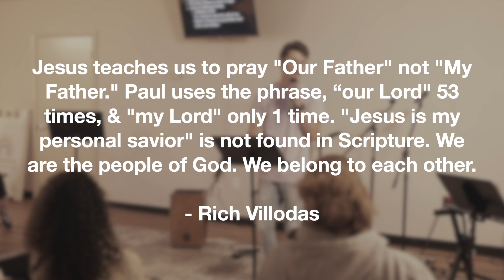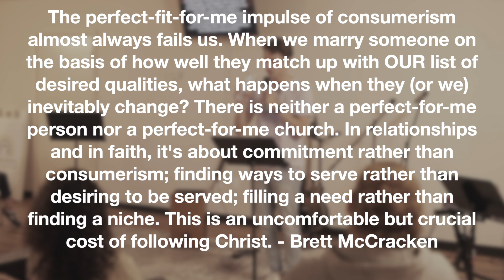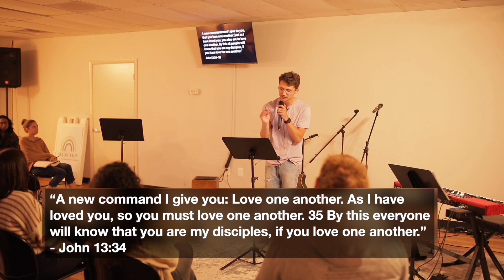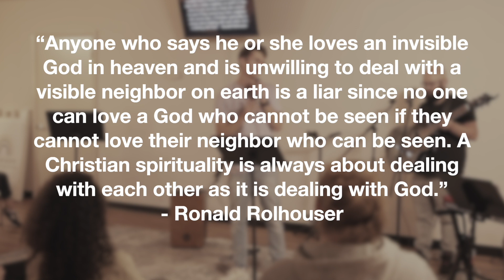Community: Being In It Together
In God's design for humanity, we were created to be in community together. However, the ways of the world scream for a self-consumerism that sets itself up the heart of what community is all about. How do we become more aware of this and learn what it takes to build community the way the Lord designed us to?